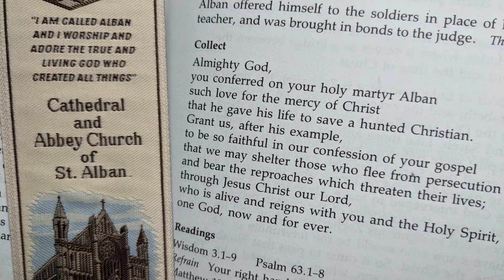Courage of a Saint - Homily for St. Alban's Day, June 22, 2021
Alban was Britain's first Christian martyr. He is far from being the Church's last martyr.

Join us there at 7:00am Monday through Saturday for live streamed Morning Prayer.

St. Alban the Martyr is an Anglican parish of the Diocese of Niagara, part of the Anglican Church of Canada. Unless otherwise noted, all homilies are preached by our Rector, Fr. Aaron Orear.